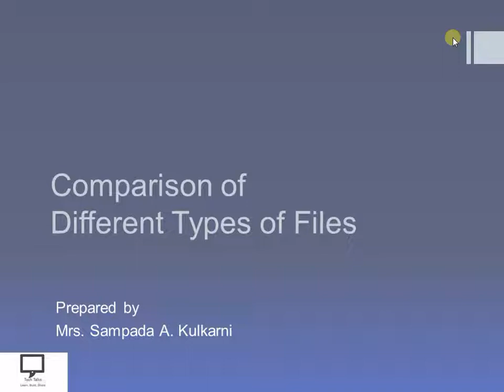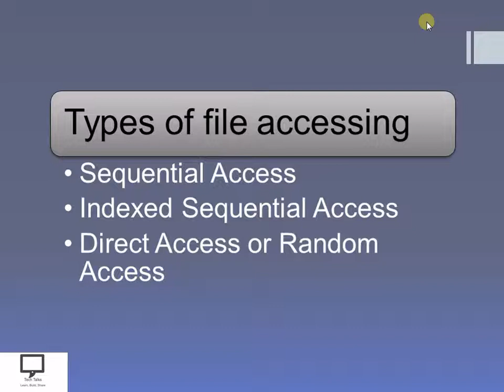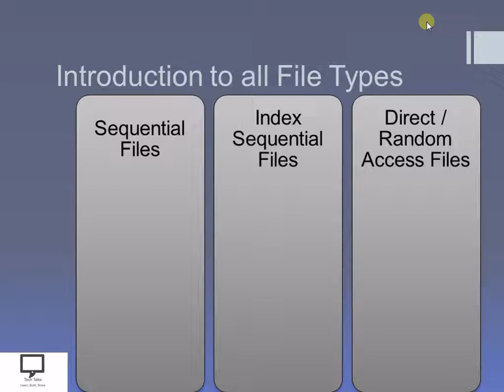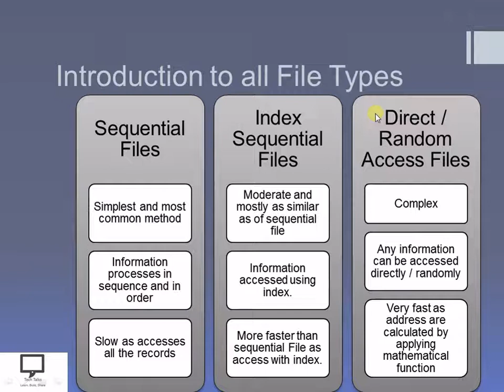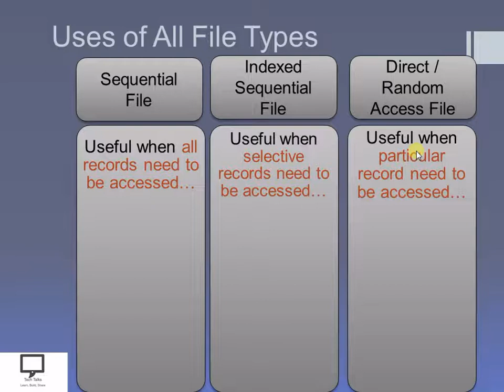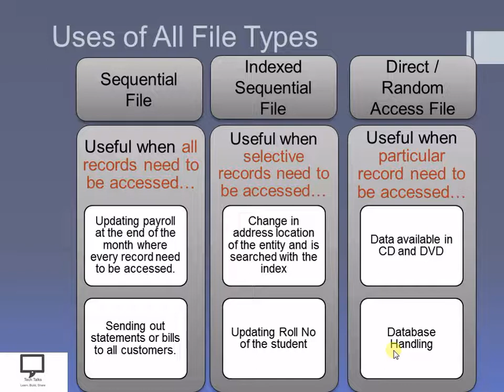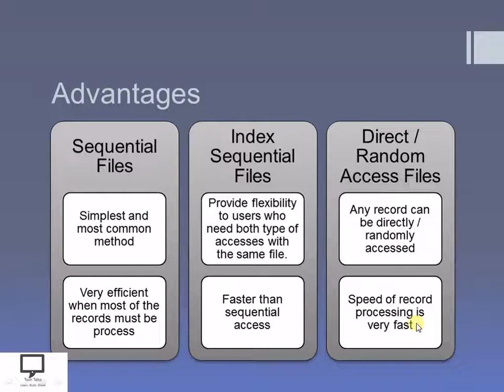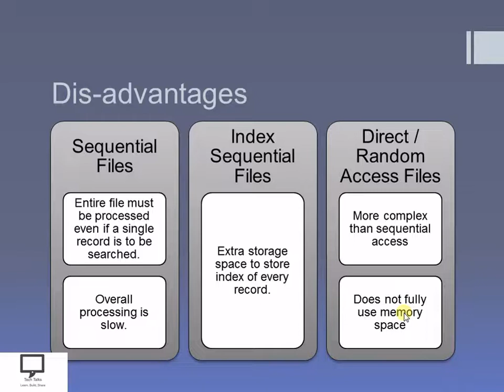File Handling in Cpp | Hindi Part 10 | Comparison of Different Types of Files | Data Structures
I am releasing new series based on concept File Handling in Cpp. Here in this video series I am covering concepts related to File Handling.
In this session, I am trying to cover the concept of Types of files in which we can access the data. Here I am focusing on Direct Access Files / Random Access Files. Uses and Applications of Direct Access Files / Random Access Files and Advantages and Disadvantages of Direct Access Files / Random Access Files.